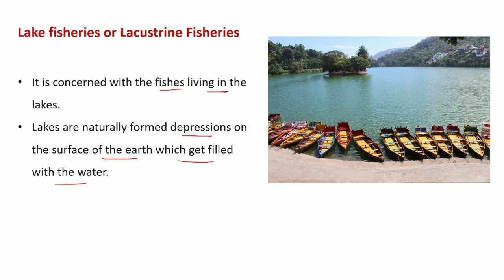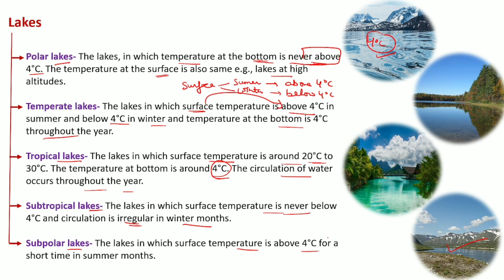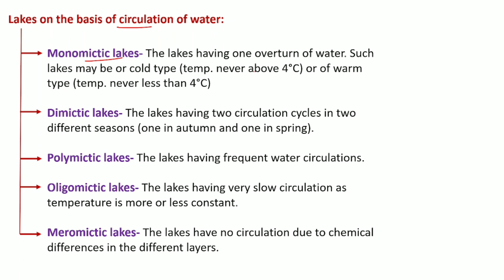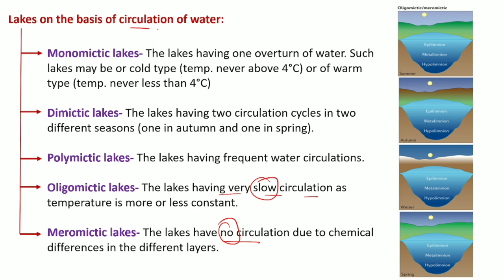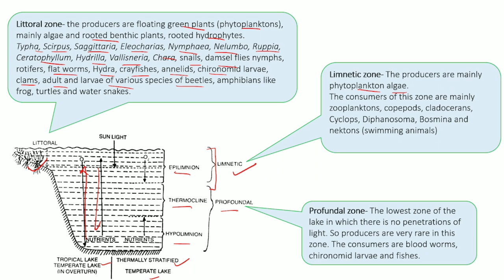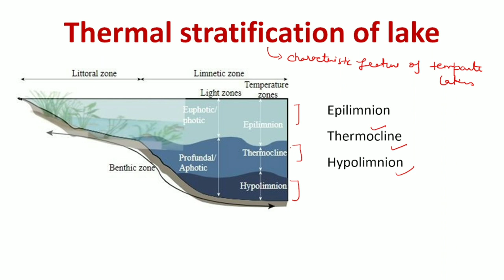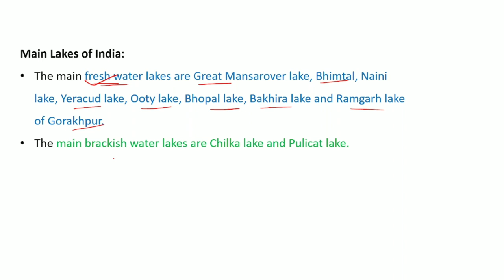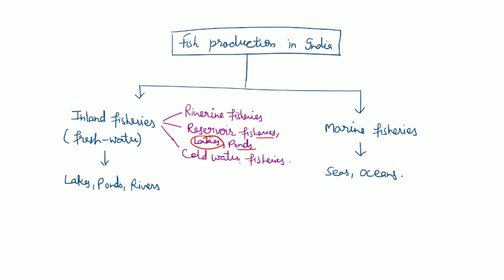Fisheries & Aquaculture || Inland fisheries || Lake fisheries or Lacustrine Fisheries || Zoology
Topic- Lake fisheries or Lacustrine Fisheries

This video will be helpful for the B. Sc. Zoology , M. Sc. Zoology and biology students.